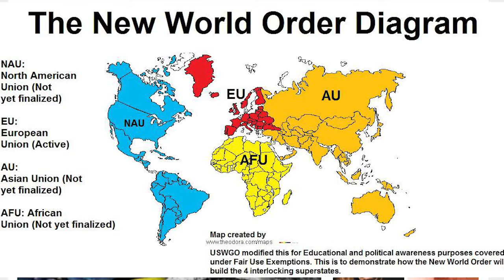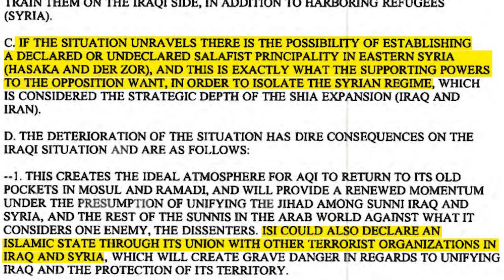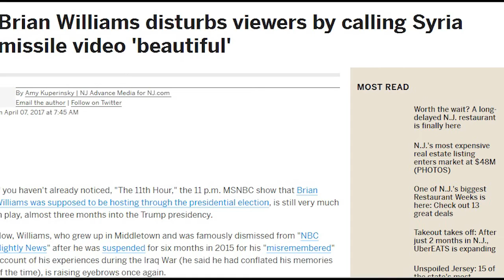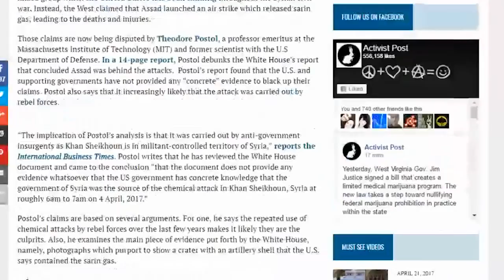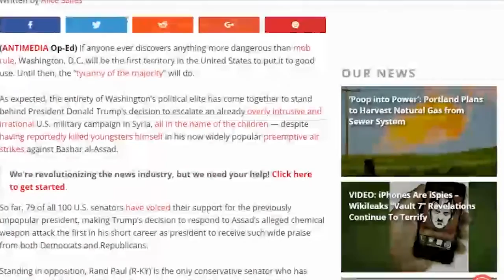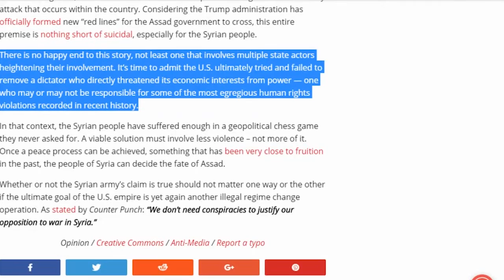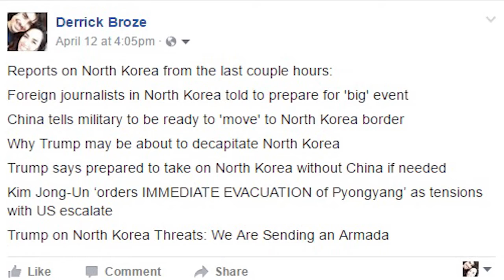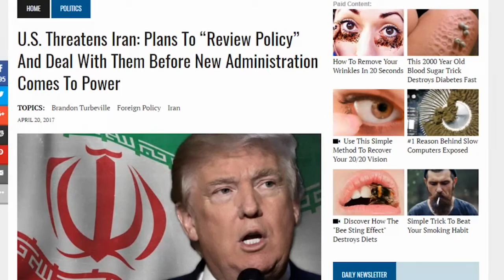WW3: Syria, Russia, North Korea, & Iran: US digs their secrets in preparation for war